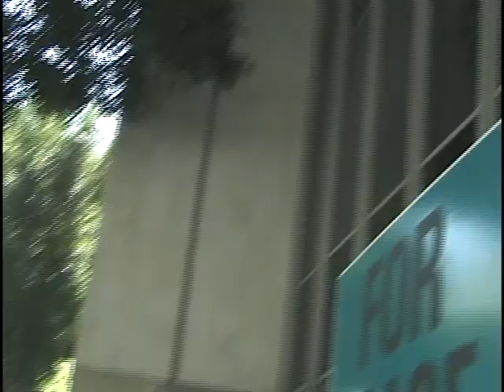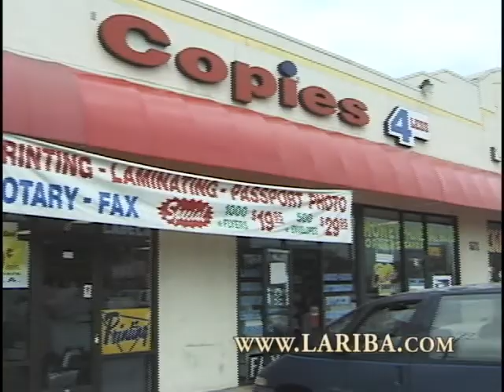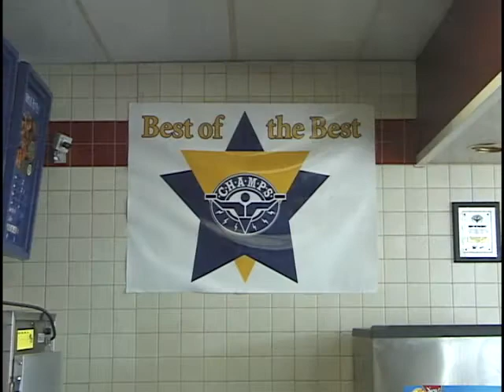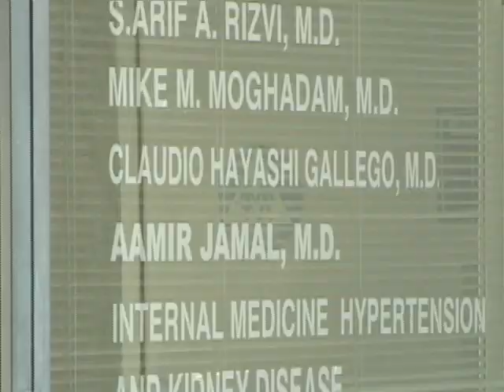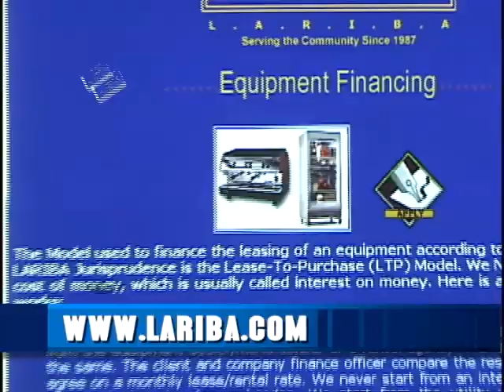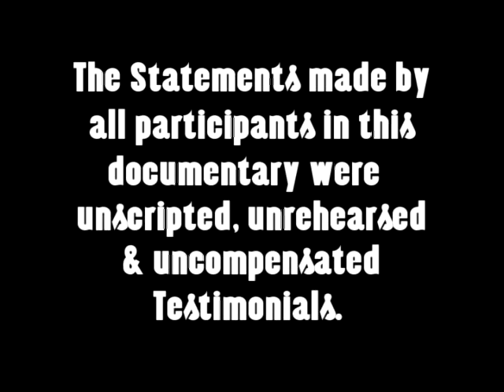LARIBA Promo 2003 1